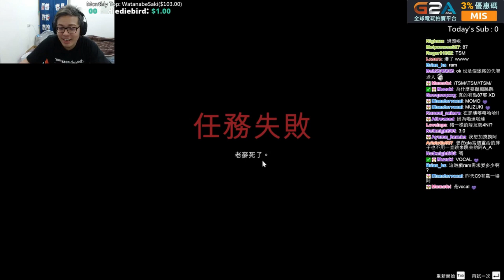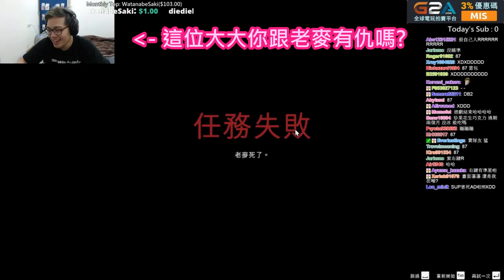【MiSTakE】GTA5 實況精華 - 開碰碰車賣隊友 2015/05/04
不愧是曾任Taipei Snipers隊長的摸使，狙擊的精準度保證沒話說。人家風見開阿斯拉算什麼，我們家的摸使開碰碰車，也能在賽車界名流青屎